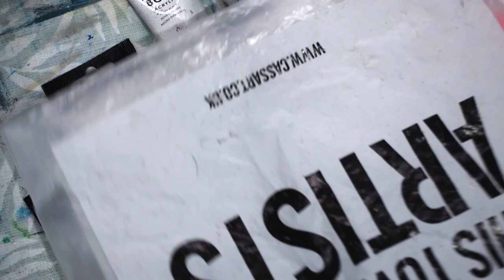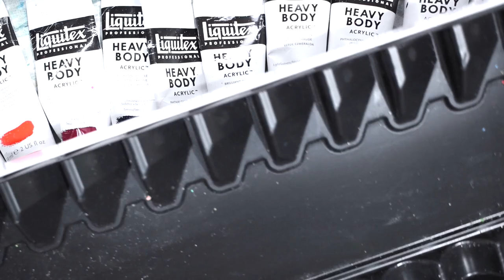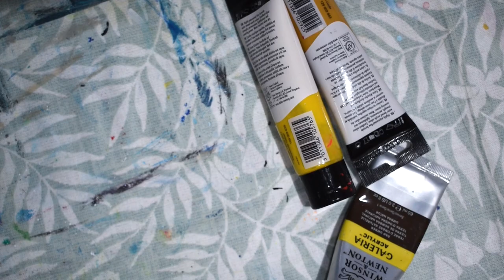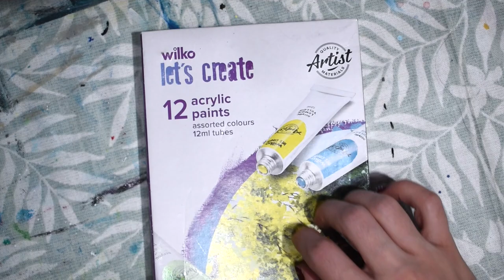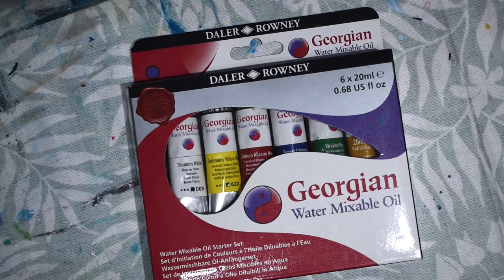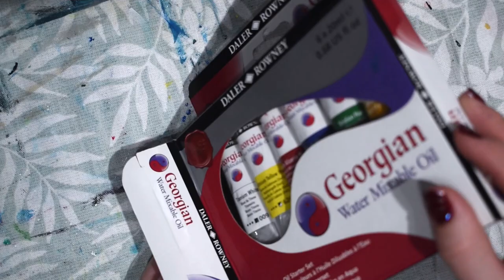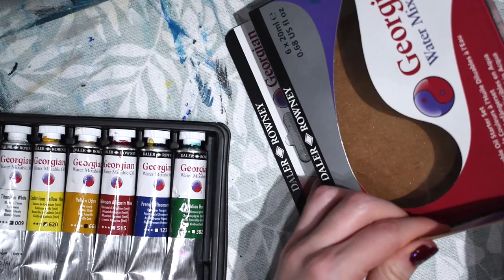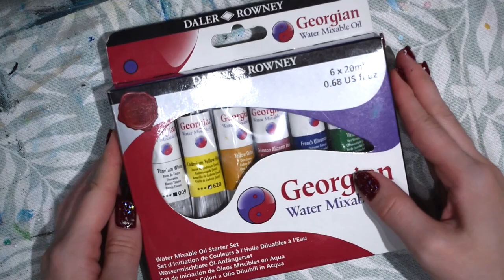ASMR Organising Paints (No Talking) Unintentional ASMR for Sleep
Today I'm organising the different paint sets in my art studio. This time I'm trying to capture that natural feeling you get with unintentional ASMR. Let me know what you think.

After spending years enjoying the work of other talented ASMR channels, I've finally decided to make my own.

My goal is to keep my channel organic and simple. I'm going to be taking inspiration from the sounds that naturally occur in my art studio.

Time stamps:

0:00 - 02:29 sorting paints into groups
02:30 - 06:35 putting Liquitex paints into box
06:36 - 10:26 checking Daler Rowney paints and putting into plastic bag
10:27 - 17:34 organising mini acrylic paint set
17:35 - 21:17 organising travel oil paints